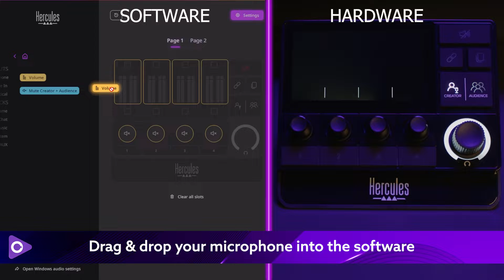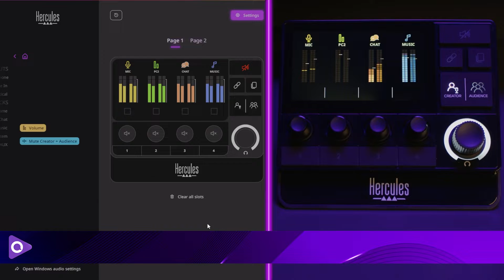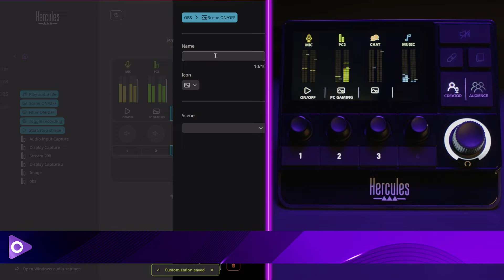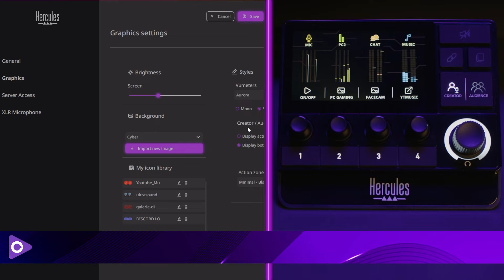How to set up my audio controller for dual-PC stream with XLR mic | STREAM 200 XLR | HERCULES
[FR/DE/ES subtitles]  In this tutorial, discover the configuration of your Stream 200 XLR for dual-PC streaming session with an XLR microphone. This way, you can provide your audience with the best possible audio experience.

you'll discover all the possibilities offered by our audio controllers for streaming with peace of mind:

• Global volume control
• Microphone volume control
• Volume control by source/app (video games, music, browser...)
• Connection to OBS: Start/Stop Streaming, scene streaming management...
• Opening internet pages using the URL launcher (YouTube...)

This will allow you to carefully adjust the levels of your game, your voice, or any other audio source. A perfect balance ensures an immersive audio experience for your spectators, enabling them to fully enjoy your game while capturing every nuance of your commentary.